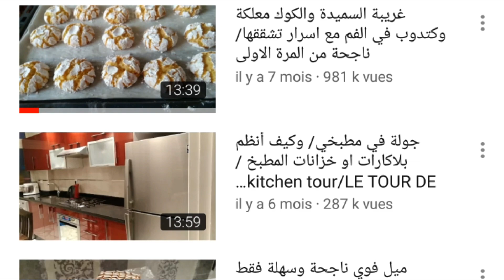جديد مملحات عاشوراء مقرمشة بدون فرن أو بيض أو خميرة👌 بسرعة البرق أسهل مايكون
قناة مطبخ تيما تقدم لكم جديد مملحات مقرمشة لعشوراء 2018  بدون فرن أو بيض أو خميرة حضروها في 10دقائق

مملحات
مملحات حليمة الفيلالي
مملحات ام وليد
مملحات بالعجينة المورقة
مملحات رمضان
مملحات راقية
مملحات ريحانة كمال
فقاقص تطوان
فقاقص طنجة
فقيقصات مالحين
فقيقصات حلوين
فقيقصات صغار حلوين
فقيقصات حارين
فقيقصات صغار مالحين
فقيقصات بالزعتر
فقيقصات عاشوراء